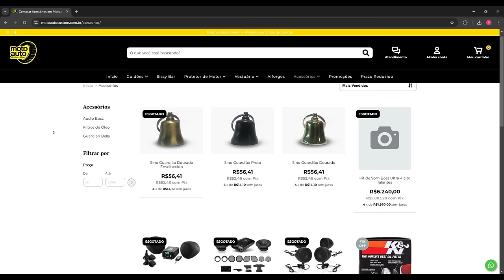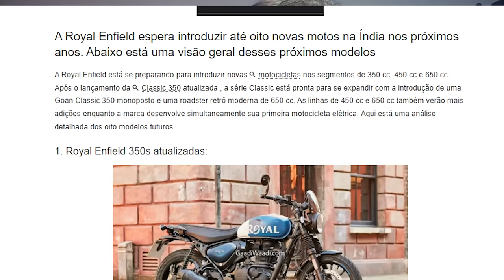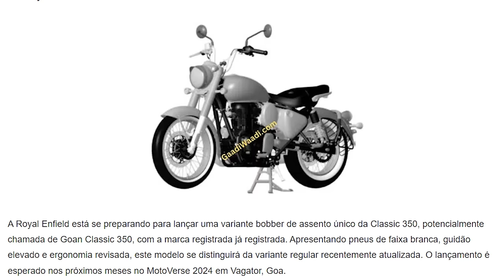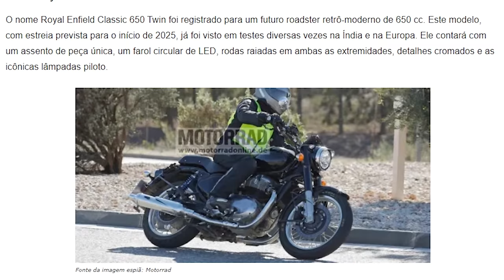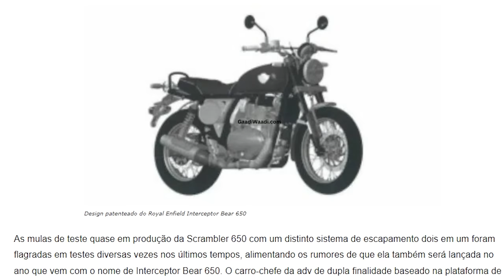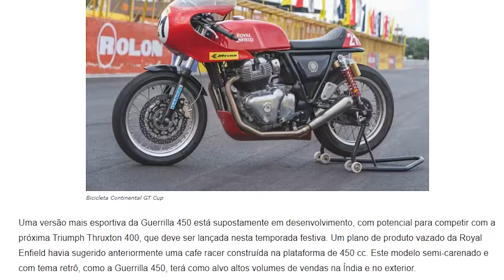A ROYAL PIROU de VEZ: 8 Novas MOTOS NA FILA para LANÇAMENTO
✅✅✅ ADEMICOM